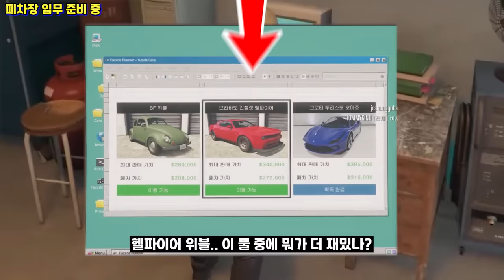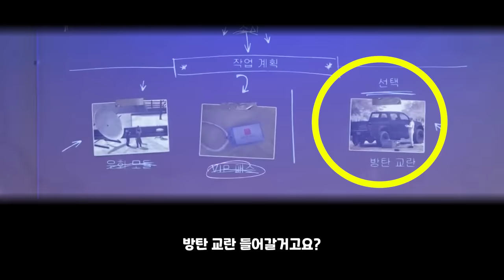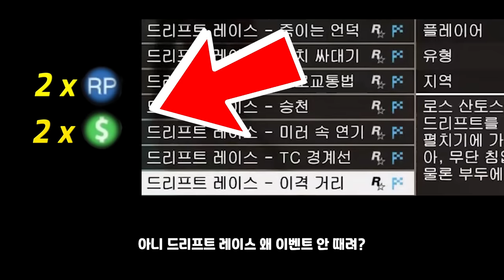GTA5 신규 부동산 "폐차장 임무" 요즘 그타 꿀잼